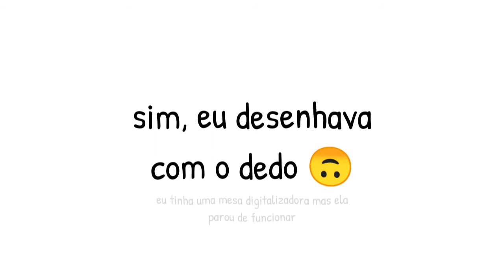Garota-SPEEDART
Mais ou speedart comum, a diferença é que eu usei uma caneta touch :]

Apps usados:
Ibis Paint X (desenhos)
Alight motion (edição)

Vídeo e arte por Thais Santos